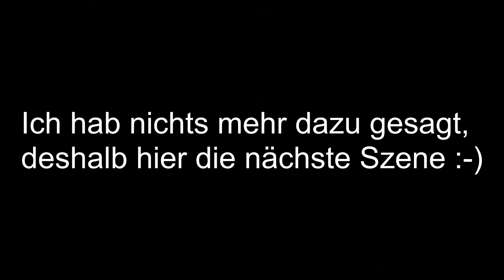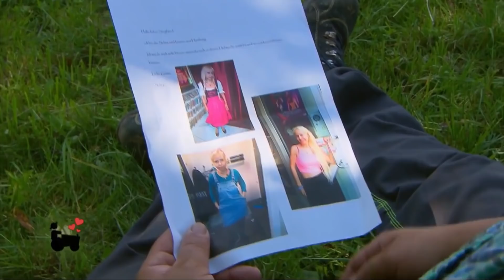#6: Sie RASTET AUS! | Bauer sucht Frau Österreich Folge 6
Servus Leute,
Bauer sucht Frau Österreich: Einige Bauern bekommen Partner ins Haus geschickt und dürfen sie auf ihrem eigenen Hof von sich überzeugen. Wie mit Inka Bause nur halt im Dialekt.

In folge 6 wird ausgerastet. Manche Kandidatinnen verstehen sich nicht gaaanz so gut. :o

Bauersuchtfrau Bauersuchtfrauösterreich ATV Ich hoffe es gefällt euch!